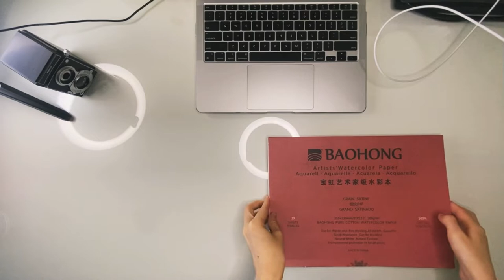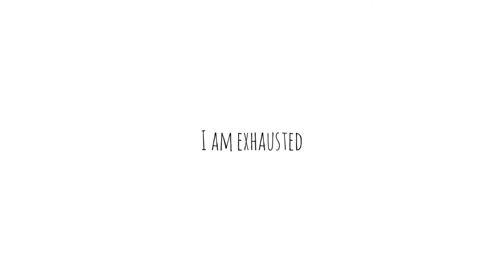Tiger watercolor aesthetic chill art vlog - paint with me - nadioucherie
couple weeks ago, my friend requested me to paint a tiger.
but my friend didn't tell me what kind of tiger, so it is up to me ! :p

i did search for puffy tiger on google but it was only couple images..
so i came up with the idea using cats figure but transform it into tiger ( the round chonks cat ) which actually make me giggle a lot. haha

these chonks took me almost the entire day ! but it was fun.
hopefully everyone enjoy the video as much as I do !